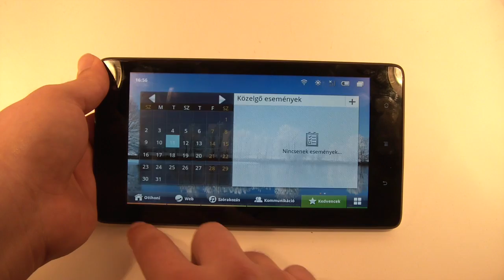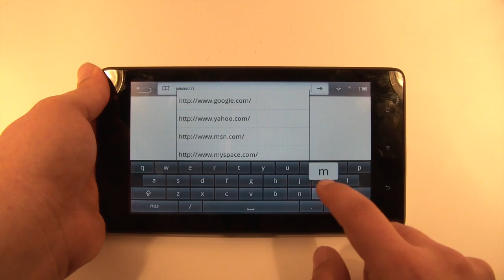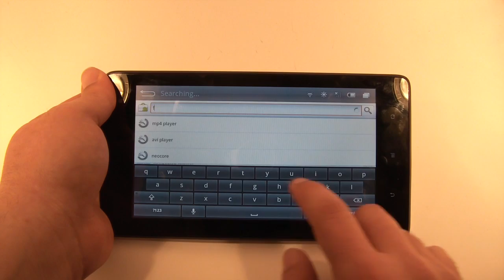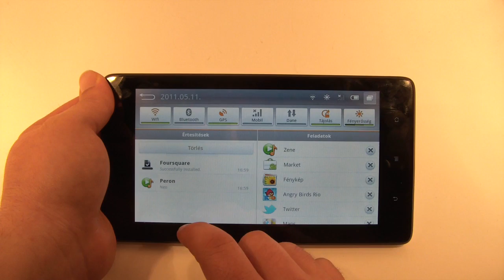Huawei S7 Slim hands-on